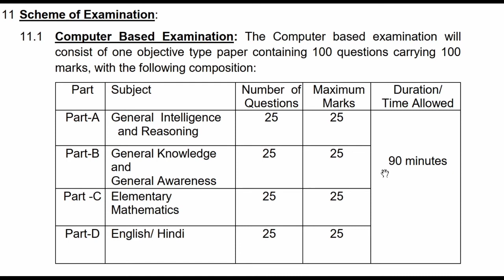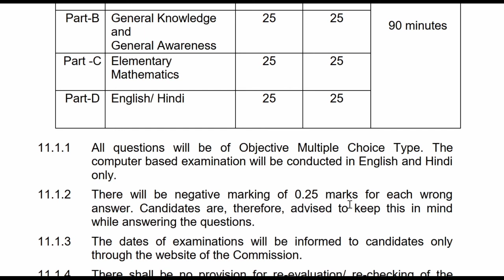SSC GD Syllabus 2021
Complete syllabus of upcoming ssc gd written exam.